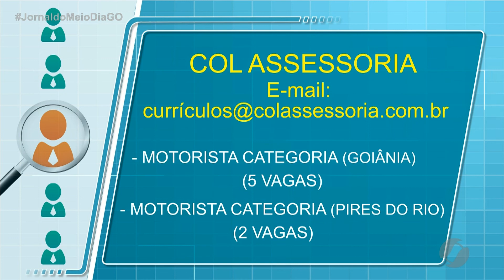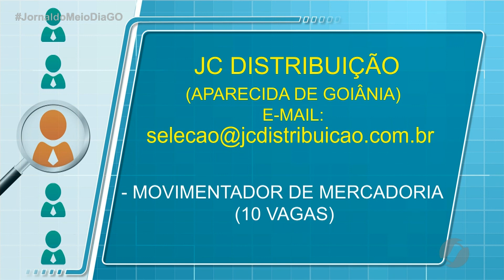JMD (15/07/21) Vagas de emprego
Você que está em busca de emprego, essa matéria é pra você!